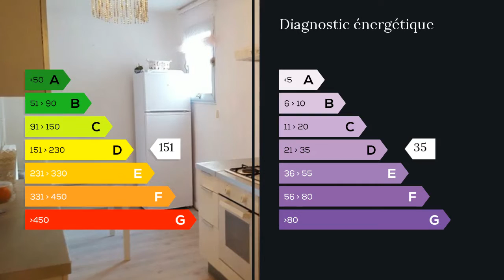A vendre - Appartement - Martigues (13500) - 5 pièces - 191m²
MARTIGUES secteur TOURET VALLIER Dans une résidence calme et sécurisée, superbe appartement T5 d'une superficie de 182m². Ce bien propose de très beaux volumes, avec notamment un très grand salon, 4 belles chambres, 2 salle d'eaux, deux terrasses de 35 m² vue étang. Pas de travaux à prévoir, très bon état général , possibilité de scinder l'appartement en deux partie DUWAVRENT José 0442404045 Agent commercial indépendant du réseau national clairimmo Maxihome N° RSAC : 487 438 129